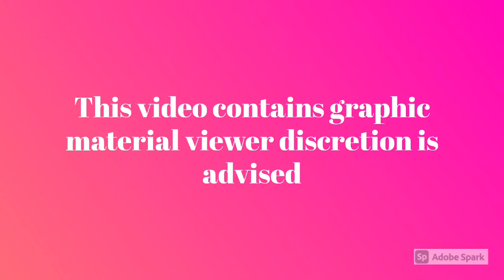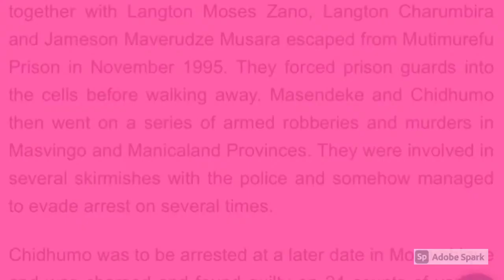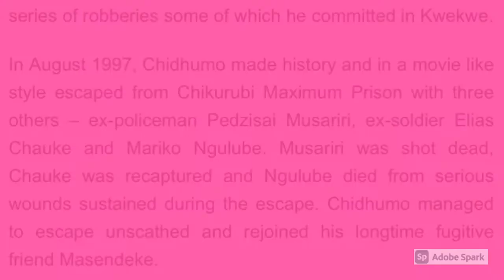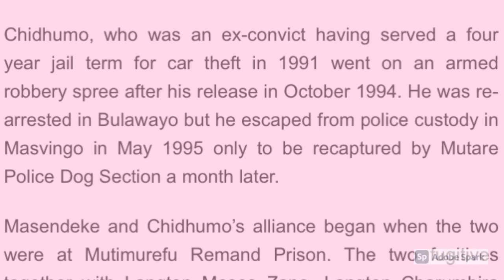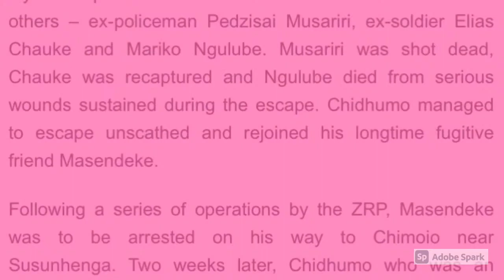Notorious Chidhumo and Masendeke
Chidhumo and Masendeke two notorious criminals who terrorized Zimbabwe in the mid 90’s